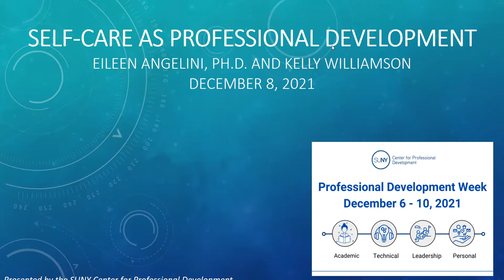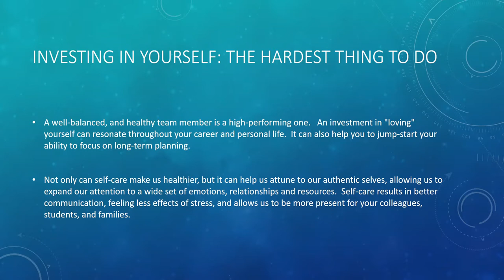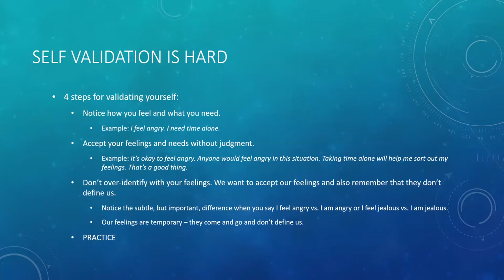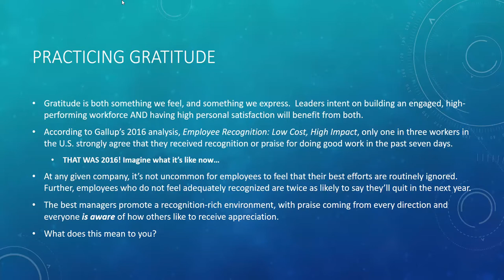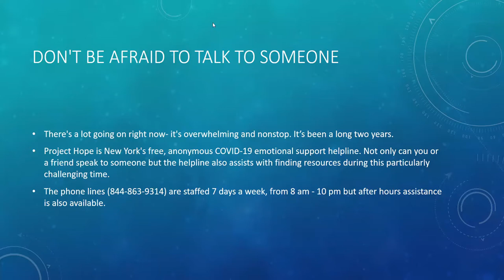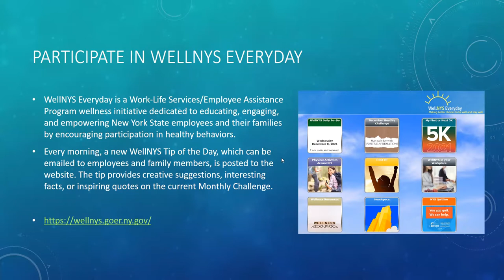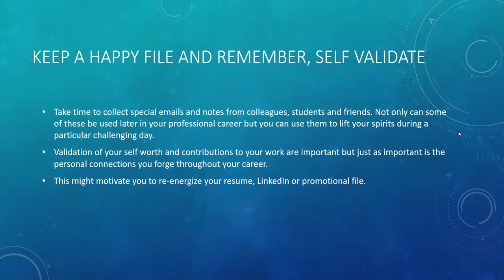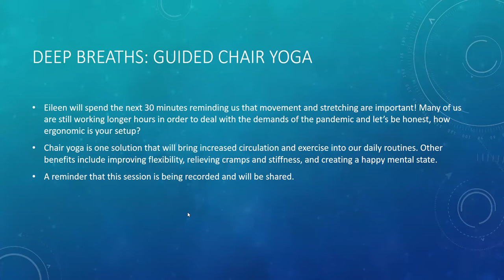Self-Care as Professional Development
Presenters: Kelly Williamson, Community Manager, SUNY CPD and Eileen Angelini, Ph.D., Associate Dean, School for Graduate Studies, Empire State College

A well-balanced, and healthy team member is a high-performing one. An investment in "loving" yourself can resonate throughout your career and personal life. It can also help you to jump-start your ability to focus on long-term planning.

Not only can self-care make us healthier, but it can help us attune to our authentic selves, allowing us to expand our attention to a wide set of emotions, relationships and resources. Self-care results in better communication, feeling less effects of stress, and allows us to be more present for your colleagues, students, and families. This webinar will highlight various self-care strategies and will provide you with a toolbox of activities to use throughout the years.

The second half of our presentation will include the practice of Chair Yoga, reminding us that movement and stretching are important as many of us are working longer hours in order to deal with the demands of the pandemic. Chair yoga is one solution that will bring increased circulation and exercise into our daily routines. Other benefits include improving flexibility, relieving cramps and stiffness, and creating a happy mental state.

Eileen M. Angelini, Ph.D., received her B.A. in French from Middlebury College (Middlebury, VT) and her M.A. and Ph.D. in French Studies from Brown University (Providence, RI). She is currently Associate Dean of the School for Graduate Studies at SUNY Empire State College. As Associate Dean, Dr. Angelini leads the academic operations of the School for Graduate Studies. Her primary duties and responsibilities include, but are not limited to: Direct supervision of the school’s faculty in Business, Management and Leadership (BML), Education (ED), and Graduate Liberal Arts and Science (GLAS); Development of new degree and certificate programs; Oversight of faculty recruitment, professional development, and review; Collaboration with the Dean and faculty on academic program review and accreditation; Work with academic division chairs and faculty on policies and processes to ensure course quality; and, Participation with key stakeholders on strategic initiatives and budget planning. She also serves on the SUNY Empire Presidential Task Force to Enhance Diversity, Equity, and Inclusion. A life-long athlete and certified advanced exercise instructor, she lives in Porter Corners, NY with her incredible husband, beautiful daughter, and two adorable cats.

Kelly Williamson is the Community Manager at the SUNY Center for Professional Development and oversees the adoption and engagement of the SUNY Workplace community. Kelly is a three-time SUNY graduate, most recently earning her Advanced Graduate Certificate in Project Management from Empire State College. She also holds a BA in Public Relations from SUNY Oswego and an AAS in Business Administration from Morrisville State College. Previously she was the Coordinator of Public Relations and Alumni Communications at Morrisville State College. She lives in Canastota, NY, with her family and two dogs.